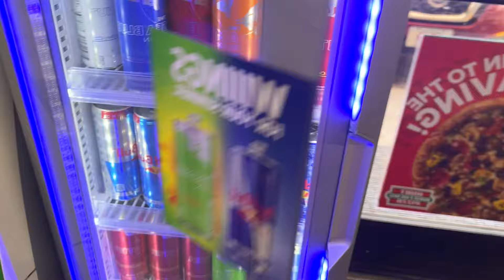getting rid of everything in my closet! // closet clean-out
CLOSET CLEANOUT TIME!! 🥥🎧🤍
i've been needing to clean out my closet for so long and it feels so good to get rid of some things!! hope this could inspire you all to do the same!

 SOCIALS 🐚
🍋 lemon8: @itsgillianmae
do we notice a pattern here?

love you all!
G 🤎